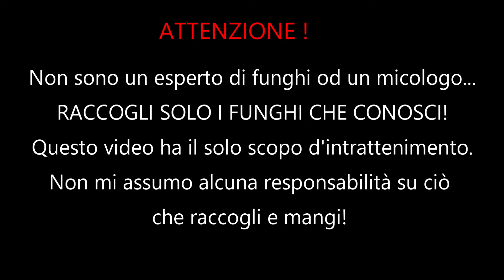Funghi misti Parte 2 | ottima ricetta... tagliatelle all'uovo con vesce, manine, russule, pinaroli..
Massimo De Luca Chef professionista e sommelier
Funghi misti di bosco, non molti ma abbastanza per condire delle ottime tagliatelle!

ATTENZIONE!
Non sono un micologo  o un esperto di funghi...
RACCOGLIETE SOLAMENTE LE SPECIE CHE CONOSCETE BENE!